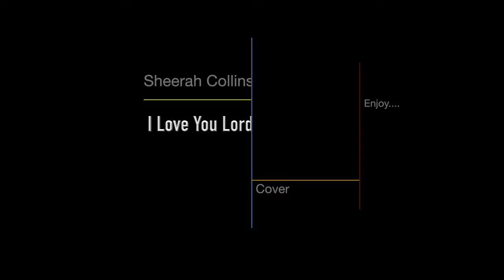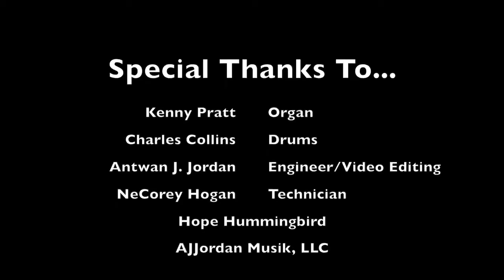"I Love You Lord" Old School Church by Sheerah Collins Cover 2020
Hello I wanted to share this cover with you in hopes of encouragement. With all that's going on today, often our focus can be off of God and especially how good He is. You say how can a good God allow me to loose someone, somethings etc.. We may not understand everything here, but God is still good and we must continue to trust in Him. Enjoy this song today and please share if you will. God Bless!!

Vocals: Sheerah Collins

Drums & Arrangement: Chuck Collins

Video & Recording: Antwan Jordan & NeCorey Hogan

Organ: Kenny Pratt

Keeping the kids: My in laws (such a blessing)